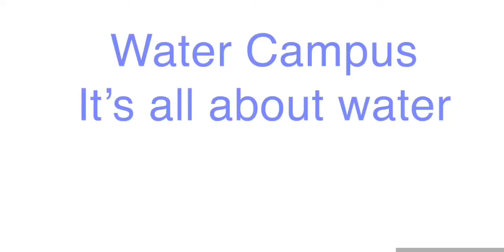Screw Press working video, What is screw press, How screw press work and looks, Sludge dewatering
Screw press is a sludge de watering unit. It’s a latest technology for sludge dewatering. This machine is quite effective and efficient.
It’s opex is very less as compared with others like centrifuge.

Screw press is more effective in working then filter press and centrifuge. Also called as volute press, gives fine sludge with moisture content 25%.